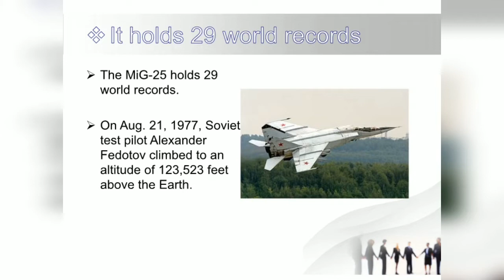FACTS ABOUT THE MIG 25😱😱 || THE FOXBAT THAT BUZZED PAKISTAN 20 YEAR'S AGO 😱 Aeronautical |Rinku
The MiG-25, which first took to the skies 50 years ago, has long been a trendsetter in aviation. Here’s what you need to know about this fighter-interceptor, which has served in the air forces of more than 10 countries around the world.

OPERATORS: Algeria; Armenia; Azerbaijan; Bulgaria; Georgia; Kazakhstan; Turkmenistan; Ukraine; India; Iraq; Libya; Russia;
Soviet Union; Syria

LENGTH: 78.15 feet (23.82 meters)
WIDTH: 45.77 feet (13.95 meters)
HEIGHT: 20.01 feet (6.1 meters)
WEIGHT (EMPTY): 44,092 pounds (20,000 kilograms)
WEIGHT (MTOW): 80,954 pounds (36,720 kilograms)
ENGINE: 2 x Soyuz / Tumansky R-15B-300 turbojet engines with afterburn developing 22,494 lb of thrust each.
SPEED (MAX): 2,156 miles-per-hour (3470 kilometers-per-hour; 1,874 knots)
RANGE: 1,600 miles (2,575 kilometers; 1,390 nautical miles)
CEILING: 80,052 feet (24,400 meters; 15.16 miles)
RATE-OF-CLIMB: 41,000 feet-per-minute (12,497 meters-per-minute)

ARMAMENT
Mission-specific armament usually centered around a standard fielding of air-to-air missiles as in the following:
4 x AA-6 (R-40) "Acrid" long-range air-to-air missiles
ALTERNATIVE:
2 x AA-7 (R-23) "Apex" air-to-air missiles
2 x AA-8 (R-60) "Aphid" air-to-air missiles
OTHER:
4 x AA-11 (R-73A) "Archer" medium-range air-to-air missiles.
4 x AS-11 (Kh-58) "Kilter" anti-radiation missiles.